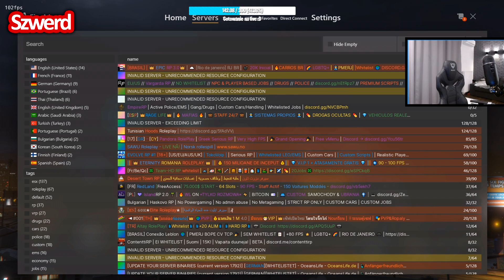ŁAPY ŁAPY! | BUDZIK DLA LIINSHII | JA SIĘ ZWALNIAM | 🔥 FUNNY MOMENTS#45 🔥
🔥Siemanko!🔥

► Chcecie więcej Shocików na kanale? Zostaw 👍

ELOOOOOOOOO! 🖐️